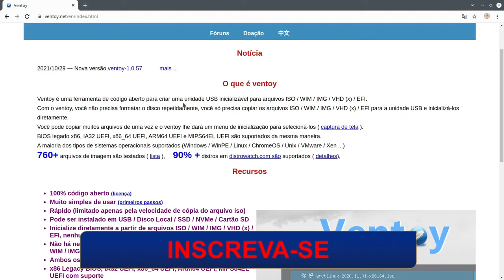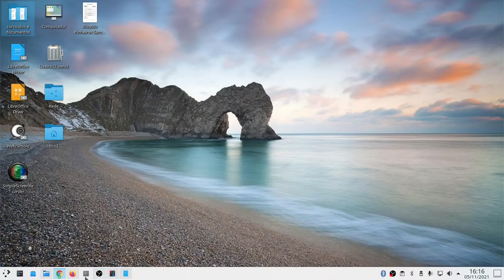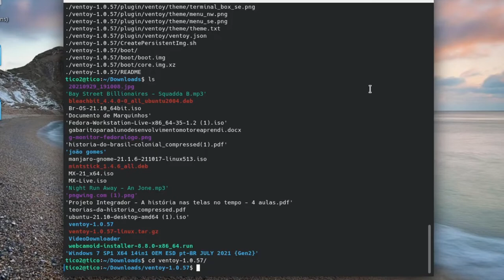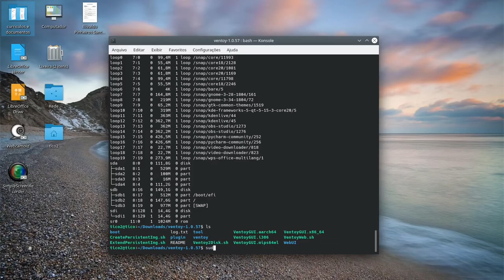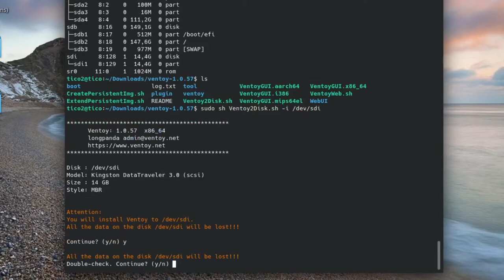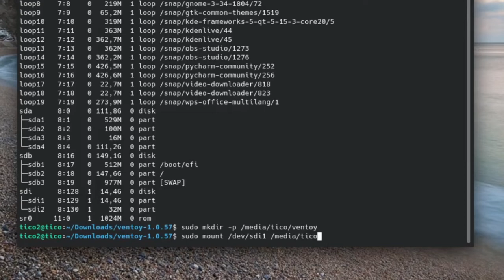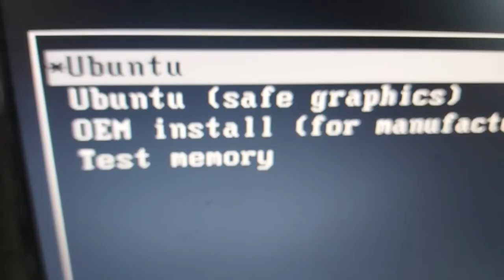Veja como instalar o Ventoy no Linux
Ventoy é uma ferramenta de código aberto para criar uma unidade USB inicializável para arquivos ISO / WIM / IMG / VHD (x) / EFI.